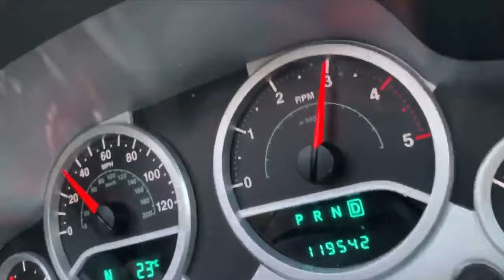STARTING A CAR CHANNEL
Join me on a quest to find the best all round family wagons.